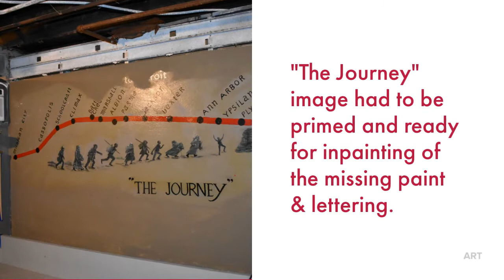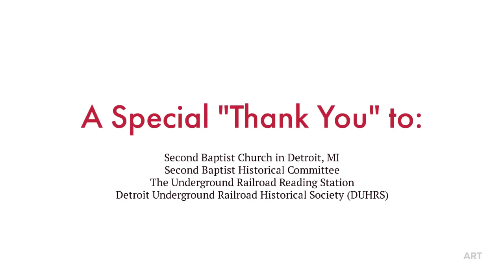A Preservation Story Part 2 of 3 - The Underground Railroad in Detroit, MI.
This is a 3 part video series that will take you through the art preservation story of the Murals at the Croghan Street Station of the Underground Railroad in Detroit, MI. The Croghan Street Station (Located at The Second Baptist Church of Detroit) was the last stop on the Underground Railroad for Freedom Seekers on the way to Canada. The Second Baptist Church of Detroit helped more than 5,000 fugitives escape safely to Canada.

Art Recovery Technologies of SE Michigan & Greater Toledo has been restoring & preserving local historic artwork for over 20 years. We are experts in all mediums and work in both Commercial & Residential environments.

A Special Thank you to:
Second Baptist Church in Detroit, MI
Second Baptist Historical Committee
The Underground Railroad Reading Station
 Detroit Underground Railroad Historical Society (DUHRS)